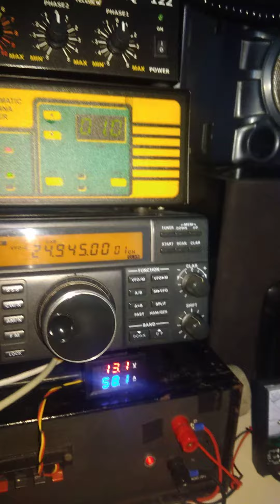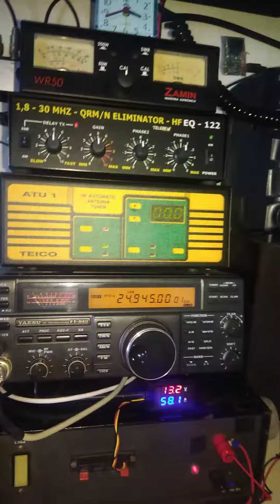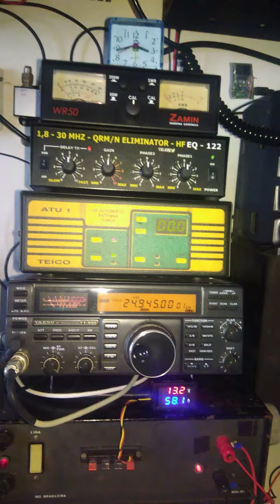Argentina Na Banda Dos 12m (HF)